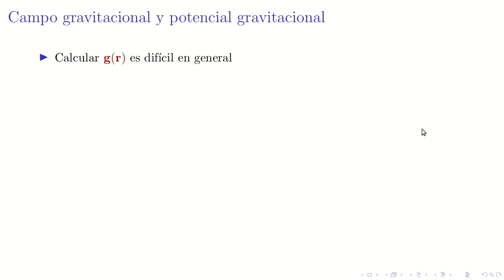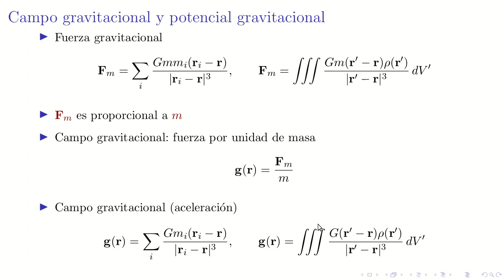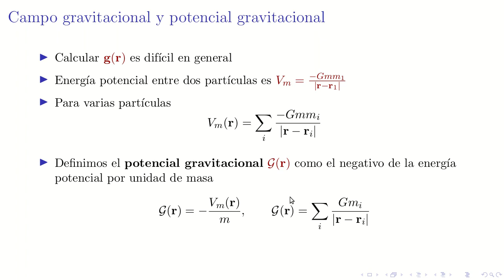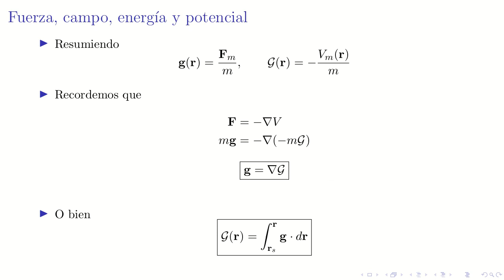16: Campo y potencial gravitacional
Clase 16, Mecánica 2, ECFM, USAC